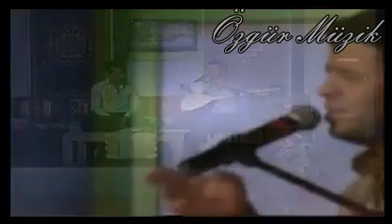Değermisin Kenan Coşkun | Özgür Müzik